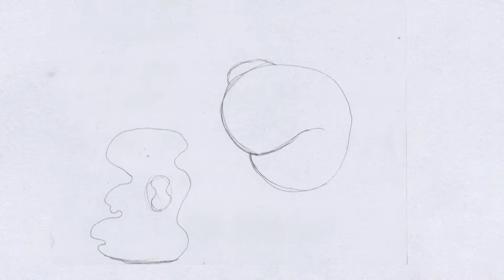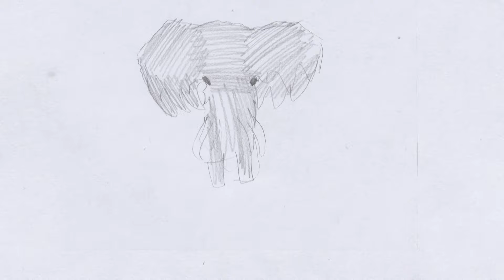BAD CHILD - To Be So Lonely (Audio)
BAD CHILD performing Harry Styles' "To Be So Lonely"

'To Be So Lonely' Lyrics:

Don't blame me for fallin'
I was just a little boy
Don't blame the drunk caller
Wasn't ready for it all
You can't blame me, darling
Not even a little bit
I was away
And I'm just an arrogant son of a bitch
Who can't admit when he's sorry

Don't call me "baby" again
You got your reasons
I know that you're tryna be friends
I know you mean it
But don't call me "baby" again
It's hard for me to go home
Be so lonely

I just hope you see me
In a little better light
Do you think it's easy
Being of the jealous kind?
'Cause I miss the shape of your lips
Your wit
It's just a trick
And this is it, so I'm sorry

Be so lonely

To…

Music video by BAD CHILD performing To Be So Lonely (Audio).